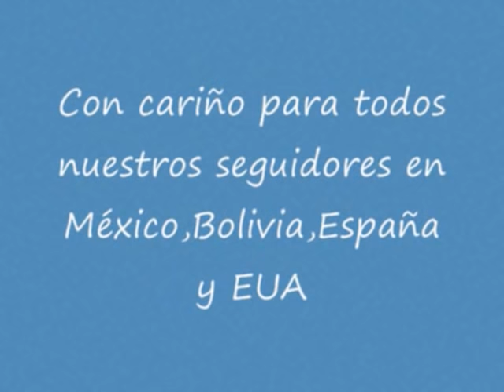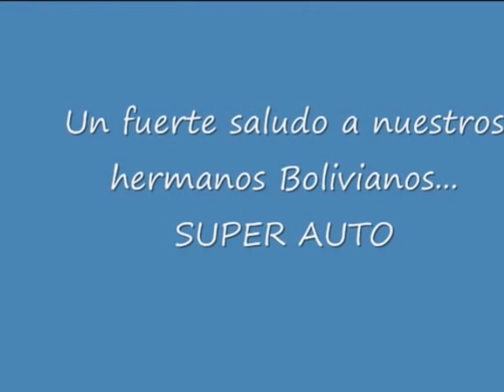Super Auto "Algo de mi"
Super Auto grupo musical orgullosamente mexicano que ah logrado llevar su musica a los paises de Bolivia,España y EUA...Algo de mi sencillo del mas reciente disco "Agachadita"2007